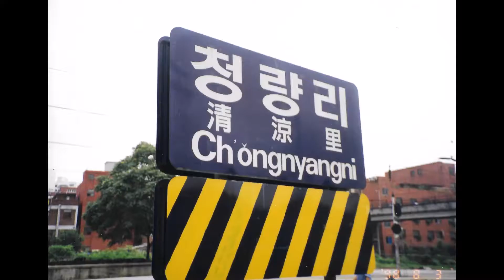South Korea Trip 1998 Part 2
Lock Down Special

Pre-digital Scans

Pictrures

Korail Electric Loco 8xxx
Korail Electric Loco 8006
Korail 7239
Korail 2008
Korail Electric Loco 8086
Korail carriage
Korail carriage
Korail carriage
Korail carriage
Korail carriage
Korail carriage
Korail Metro Line 1 1163
Chongnyangni Station Sign
Korail Electric Loco 8005
Korail Metro Line 5 5015
Korail 7405 at Seoul Station
Korail 7001 at Seoul Station
Korail 7003 at Seoul Station
Korail 7353 + 7153 at Seoul Station
Korail 7420 + 7159 at Seoul Station
Korail 7355 at Seoul Station
Korail 7162 at Seoul Station
Korail 7014 at Seoul Station
Korail 7142 at Seoul Station
Korail 7131 at Seoul Station

All Pictures take by myself